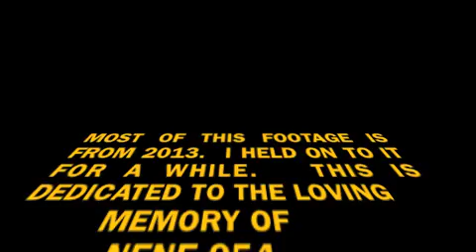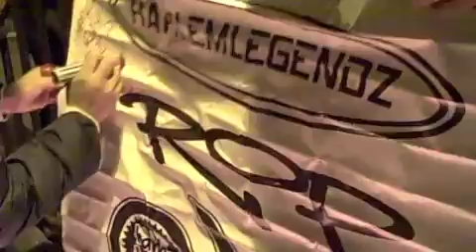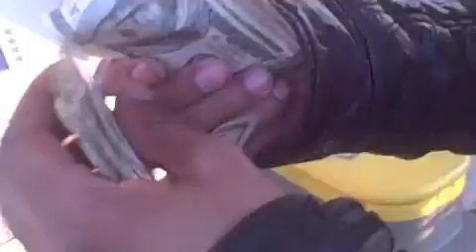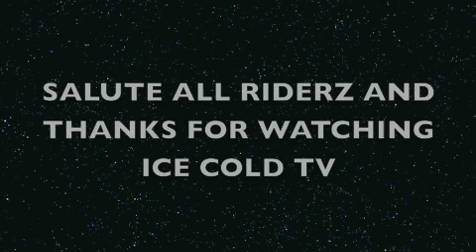IceColdTV TheLostFiles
Grab some popcorn, a chair, and charge your battery.  This is a 1 Hour Video!  Dedicated to Nene 954 aka @JustSoGhetto
NYC BikeLife 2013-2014 (before all the bullsh@#$)
I was holding on to this footage for the longest...shout out to @LeekWynder and V12 Lord Vital and @Femititi for the use of the music. This is for promotional use only.